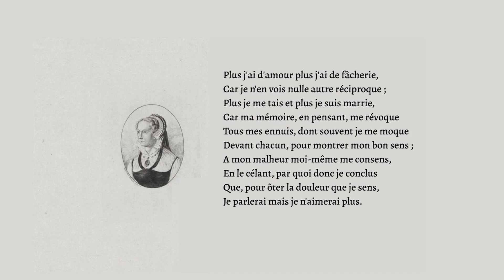Plus j'ai d'amour plus j'ai de fâcherie..., Marguerite de Navarre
dit par Claire Jordan

" Les petits renaissants "
25 octobre 1953 , Chaîne Nationale.

Plus j'ai d'amour plus j'ai de fâcherie,
Car je n'en vois nulle autre réciproque ;
Plus je me tais et plus je suis marrie,
Car ma mémoire, en pensant, me révoque
Tous mes ennuis, dont souvent je me moque
Devant chacun, pour montrer mon bon sens ;
A mon malheur moi-même me consens,
En le célant, par quoi donc je conclus
Que, pour ôter la douleur que je sens,
Je parlerai mais je n'aimerai plus.